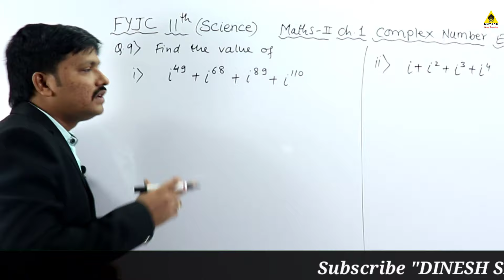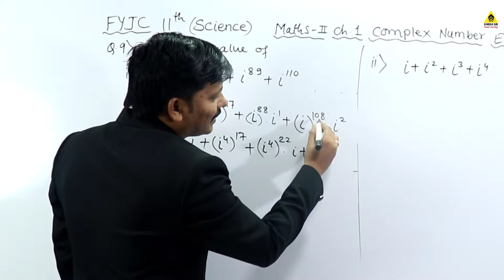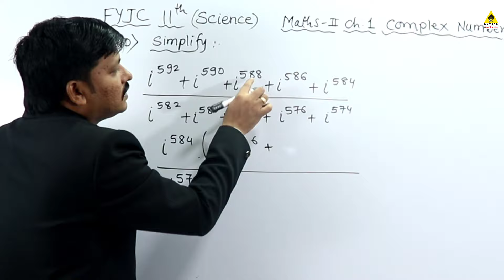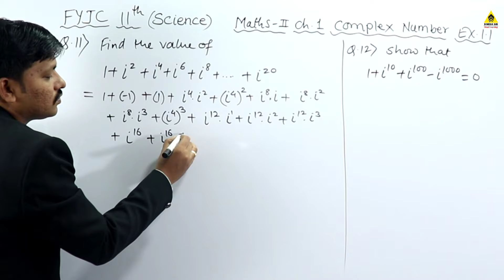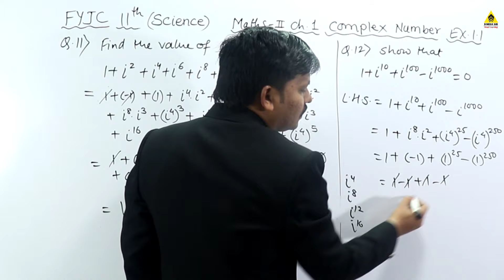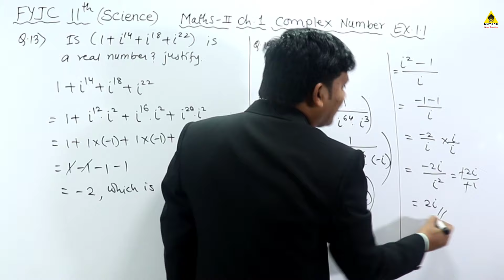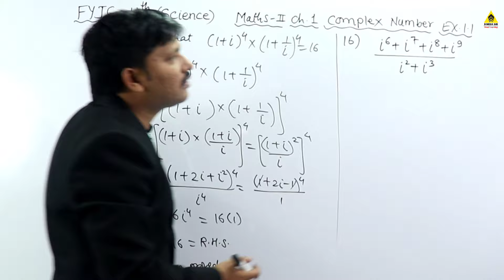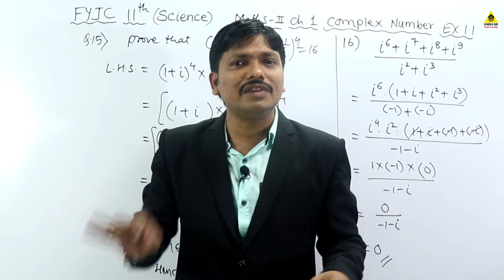11S/Ch.1 Complex Number Ex. 1.1 Part 6 | Maths-II New Syllabus Maharashtra Board | Dinesh Sir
11th New Syllabus Complete 2020
MATHEMATICS-I
Ch.1 Angle & Its Measurement
Ch.2 Trigonometry-I
Ch.3 Trigonometry-II
Ch.4 Determinant & Matrices
Ch.5 Straight Line
Ch.6 Circle
Ch.7 Conic Sections
Ch.8 Measures of Dispersion
MATHEMATICS-II
Ch.1 Complex Numbers
Ch.2 Sequences and Series
Ch.3 Permutations and Combination
Ch.4 Methods of Induction & Binomial Theorem
Ch.5 Sets and Relations
Ch.6 Functions
Ch.7 Limits
Ch.8 Continuity
Ch.9 Differentiation
Share it to reach needy students